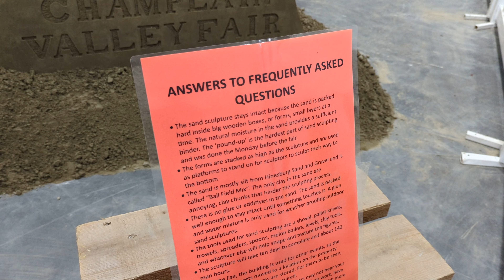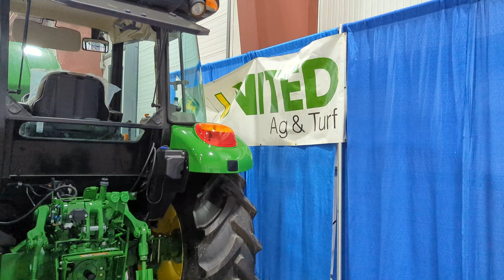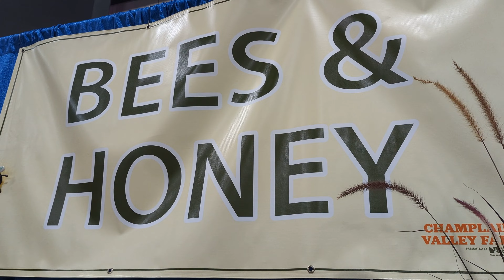Champlain Valley Fair 2023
Various sights at the Champlain Valley Fair 2023.